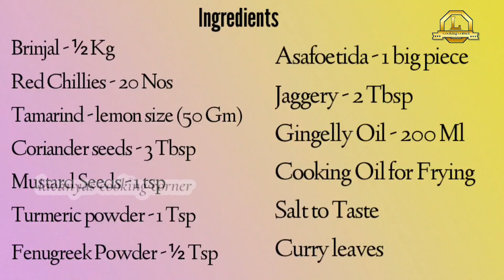சிதம்பரம் ஸ்பெஷல் கத்திரிக்காய் கொஸ்து செய்வது எப்படி | Chidambaram Special Katthrikkai Gosthu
சிதம்பரம் கத்திரிக்காய் கொத்சு செய்வது எப்படி | Chidambaram Kathrikai gosthu |  Kathrikai gosthu recipe in tamil

Ingredients :

Brinjal - ½ Kg
Red Chillies - 20 Nos
Tamarind - lemon size (50 Gm)
Asafoetida - 1 big piece
Jaggery - 2 Tbsp
Gingley Oil - 200 Ml
Curry leaves